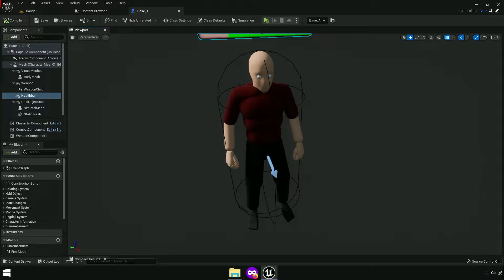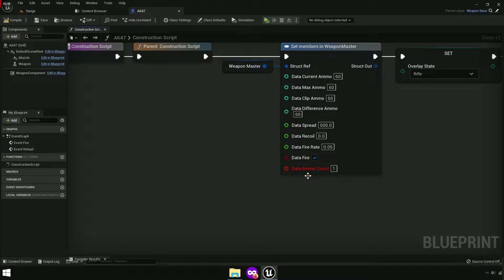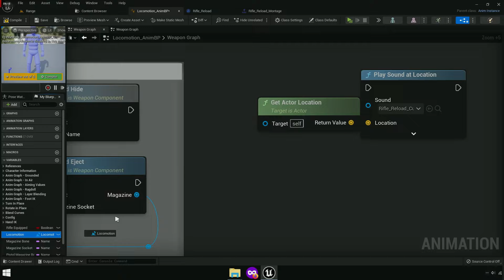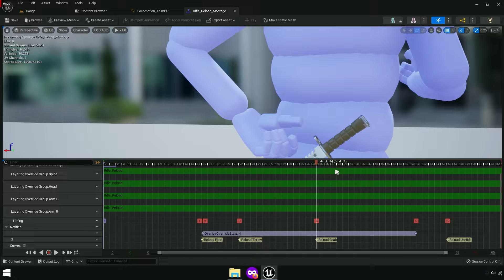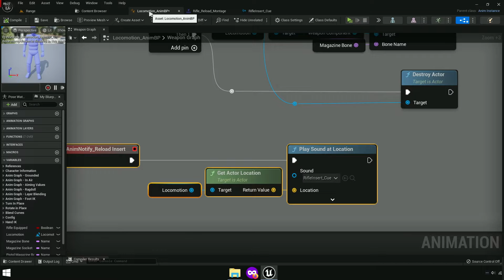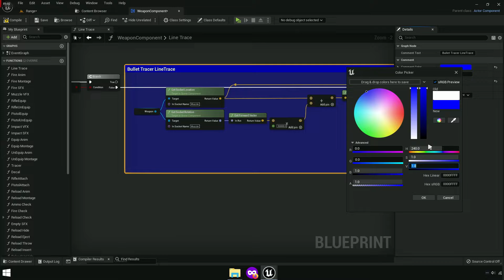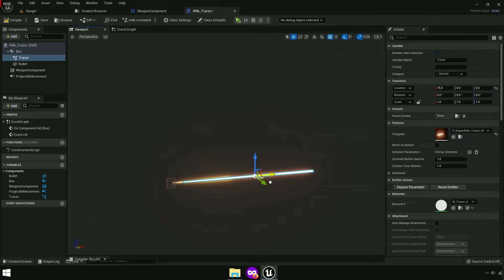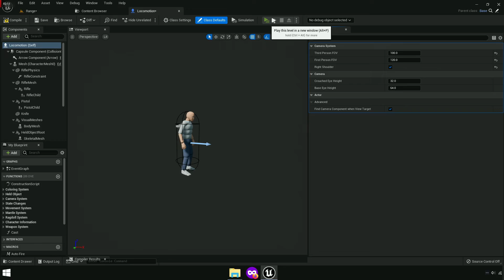Optimize with ALS | #61 | Advanced Locomotion System V4 with Unreal Engine 5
optimize with als! optimize many features of the advanced locomotion system v4 with unreal engine 5. [alsv4 to ue5 tutorial]

00:00 Ai HUD
01:22 Ammo Count
06:50 Reload SFX
20:20 Particle VFX
24:53 Bullet Tracer
31:30 Bullet Shell